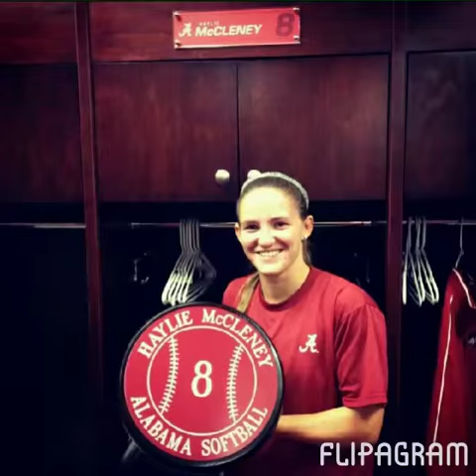Alabama Softball my favorite pictures. Respect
Alabama softball pictures Haylie McCleney